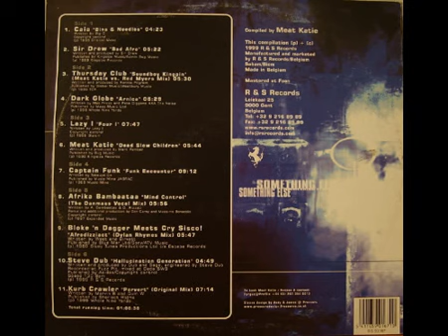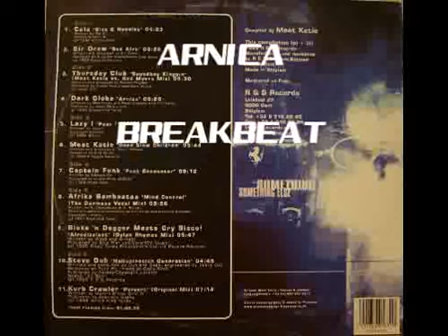Dark Globe. Arnica